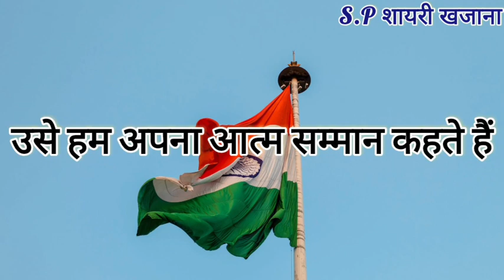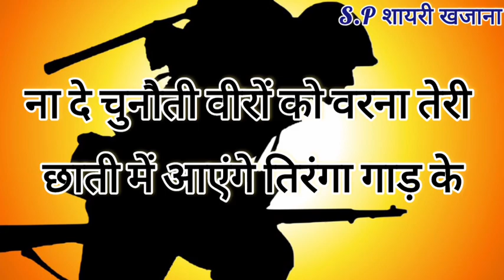26जनवरी पर खतरनाक शायरी/26january par shayari/देशभक्ति शायरी /26january shayari/republic day shayari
26 जनवरी पर खतरनाक शायरी /26 january shayari / देशभक्ति शायरी 2023 /26 january shayari 2023 /26 january par shayari 2023 /26 January ki shayari / 26 january republic day /26 january republic day shayari